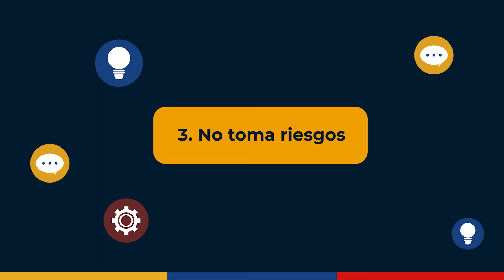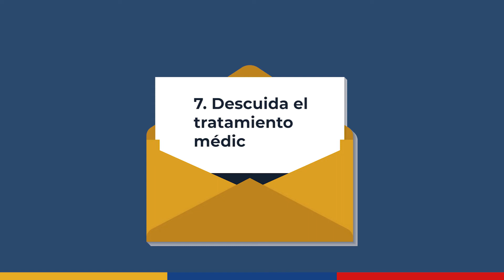Identifiquemos el personaje - Misión TIC 2022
Construyamos en equipo OPG
Y tú ¿Cómo llamarías a este tipo de persona?
Déjanos tu aporte en los comentarios.